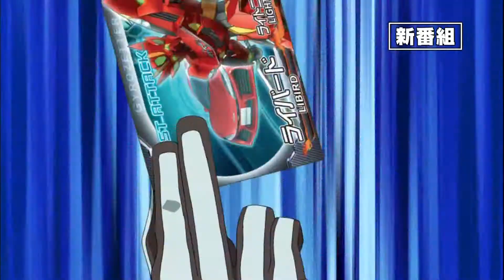Chou Soku Henkei Gyrozetter (Anime Series) - TV Spot - 15 Second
For whatever reason, this has yet to be uploaded, even by TV Tokyo... So, here you guys go.